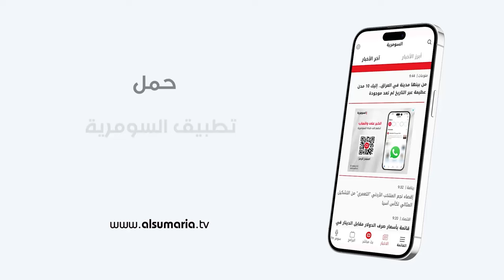خزعبلات الطاقة الحيوية - م3 Morning Live - حلقة ٢٠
مواضيع حلقة اليوم:
خزعبلات الطاقة الحيوية
المرور العامة تحذر السائقين المخالفين بأن جميع تقاطعات بغداد ستكون مشمولة بالاشارات الذكية
الفن التشكيلي و الكاريكاتير   .. يستقطبان طبقات المجتمع المختلفة

يعرض من الأحد إلى الخميس 12:00 ظهرًا

 Morning Live برنامج صباحي اجتماعي يطلّ على مشاهدي السومرية عبر شاشتها التي تبثّ التنوع والمواضيع الغنية وتواكب أهم الأحداث والفعاليات التي تحدث يومياً في المجتمع العراقي.
 Morning live مجلة صباحية فيها مزيج من المواضيع الإجتماعية والخدمية والإقتصادية والصحية كما ستسلط الضوء على النشاطات التي تهم المواطن.
يطرح البرنامج أبرز القضايا الساخنة لمناقشتها خلال فقراته، وكذلك الأحداث الآنية في حال حصولها، كما يحلّ فيه ضيوفٌ وأشخاص متخصصين في الشؤون كافة ومن مختلف الميادين.
الهدف من البرنامج تقديم "صبحية" ممتعة للمشاهد العراقي وتسليط الضوء على كل ما قد يهمه أو يعنيه.
من تقديم أنغام القرغولي، جمانة محمد، بلسم حسين، نور الجميلي إلى جانب طيبة عامر مقدمة فقرة تريند